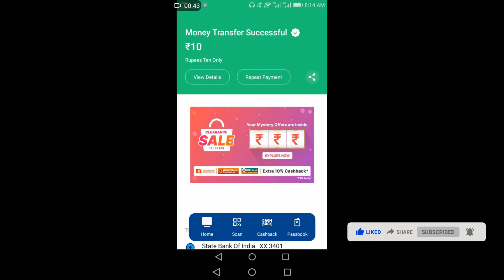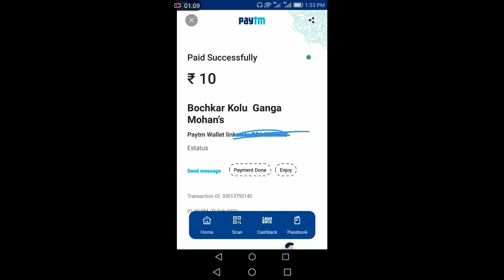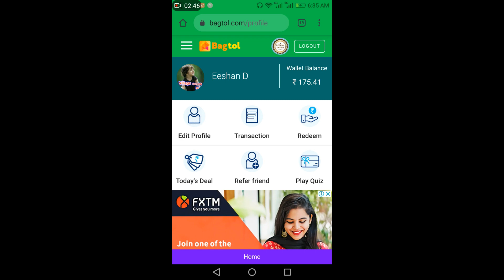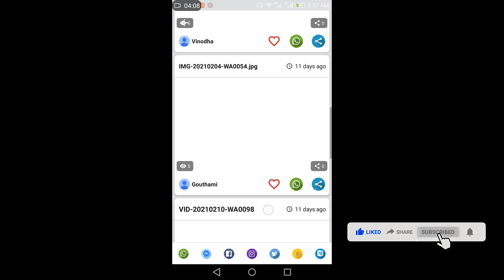Work from home Eestatus ap 4 th week payments Ewallet coming update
NH7 Refer Code : UZNXO

Work from home Eestatus ap 4 th week payments Ewallet comming update